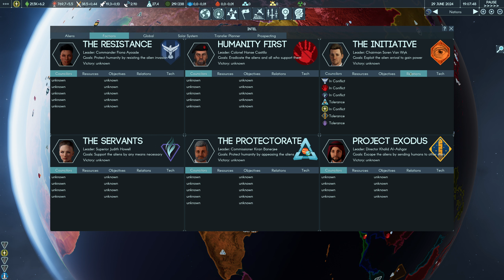Terra Invicta (EA) - Akademia EP07 - Kopalnia i Plan Badań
Terra Invicta to gra od twórców Long War, modyfikacji do serii gier XCOM. Intrygująca rozgrywka przeplatająca aspekty 4x, Grand Strategy, elementy RPG i realistyczne bitwy oraz podróże kosmiczne. Naszym polem bitwy jest cały układ słoneczny, wrogiem byty o nieznanych pobudkach lecz wyraźnie zainteresowane Ziemią.
 Zagramy jako Akademia próbując maksymalnie wykorzystać początkową przewagę oraz przygotować się do nieuniknionych problemów.